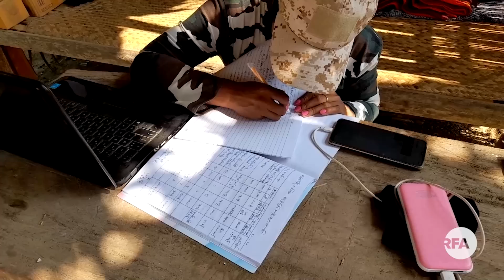သားနှစ်ယောက်မိခင် အမျိုးသမီးတော်လှန်ရေးသမား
■ မြန်မာနိုင်ငံမှာ စစ်တပ်က အာဏာသိမ်းအပြီး နိုင်ငံတစ်ဝန်းက စစ်အာဏာရှင်ဆန့်ကျင်ရေး ဆန္ဒပြပွဲတွေကို တပ်က အကြမ်းဖက် နှိမ်နင်းဖြိုခွဲခဲ့တဲ့အတွက် အပြစ်မဲ့ပြည်သူအများအပြား သေဆုံးခဲ့ရပါတယ်။ ဒီလို ဖိနှိပ်သတ်ဖြတ်မှုတွေ ကြုံတွေ့ပြီးတဲ့နောက် "လက်နက်ကိုင်အာဏာရှင်ကို လက်နက်နဲ့ ပြန်လည်တော်လှန်ရမယ်"ဆိုတဲ့ ခံယူချက်နဲ့ စစ်အာဏာရှင်ကို လက်နက်ကိုင်တော်လှန်ကြတဲ့ လူငယ်တွေ အများအပြားပေါ်ထွက်လာခဲ့ပါတယ်။

ဒီလူငယ်တွေထဲမှာ အမျိုးသမီးငယ်တွေလည်း ပါဝင်လာခဲ့သလို သားသမီးရှိတဲ့ အိမ်ထောင်ရှင် မိခင်တွေလည်း ပါဝင်လာကြပါတယ်။ သားနှစ်ယောက်မိခင် မြောင်အမျိုးသမီး စစ်သည်တော်များအဖွဲ့က မဟူရာခင်အကြောင်း မခင်မိုးညိုက တင်ပြထားပါတယ်။
- Unicode
သားႏွစ္ေယာက္မိခင္ အမ်ိဳးသမီးေတာ္လွန္ေရးသမား
■ ျမန္မာနိုင္ငံမွာ စစ္တပ္က အာဏာသိမ္းအၿပီး နိုင္ငံတစ္ဝန္းက စစ္အာဏာရွင္ဆန႔္က်င္ေရး ဆႏၵျပပြဲေတြကို တပ္က အၾကမ္းဖက္ ႏွိမ္နင္းၿဖိဳခြဲခဲ့တဲ့အတြက္ အျပစ္မဲ့ျပည္သူအမ်ားအျပား ေသဆုံးခဲ့ရပါတယ္။ ဒီလို ဖိႏွိပ္သတ္ျဖတ္မွုေတြ ၾကဳံေတြ႕ၿပီးတဲ့ေနာက္ "လက္နက္ကိုင္အာဏာရွင္ကို လက္နက္နဲ႔ ျပန္လည္ေတာ္လွန္ရမယ္"ဆိုတဲ့ ခံယူခ်က္နဲ႔ စစ္အာဏာရွင္ကို လက္နက္ကိုင္ေတာ္လွန္ၾကတဲ့ လူငယ္ေတြ အမ်ားအျပားေပၚထြက္လာခဲ့ပါတယ္။

ဒီလူငယ္ေတြထဲမွာ အမ်ိဳးသမီးငယ္ေတြလည္း ပါဝင္လာခဲ့သလို သားသမီးရွိတဲ့ အိမ္ေထာင္ရွင္မိခင္ေတြလည္း ပါဝင္လာၾကပါတယ္။ သားႏွစ္ေယာက္မိခင္ ေျမာင္အမ်ိဳးသမီး စစ္သည္ေတာ္မ်ားအဖြဲ႕က မဟူရာခင္အေၾကာင္း မခင္မိုးညိဳက တင္ျပထားပါတယ္။
- Zawgyi
လွတ်လပ်တဲ့အာရှအသံ
မြန်မာသတင်းနဲ့ဗီဒီယိုတွေ ကြည့်နိုင်ဖို့